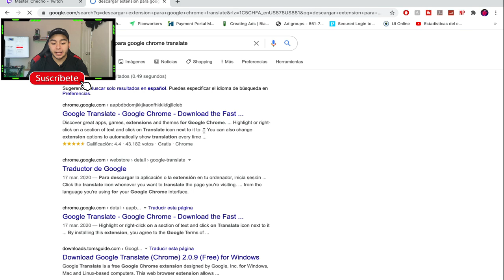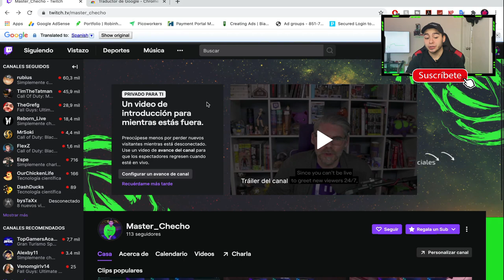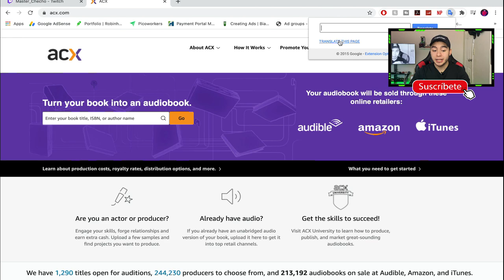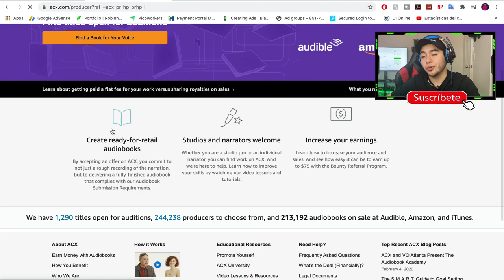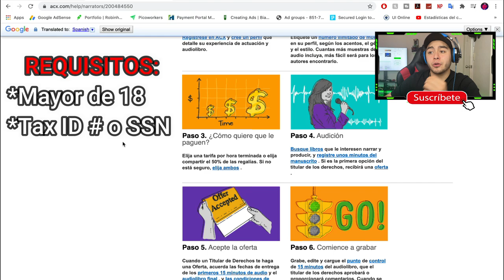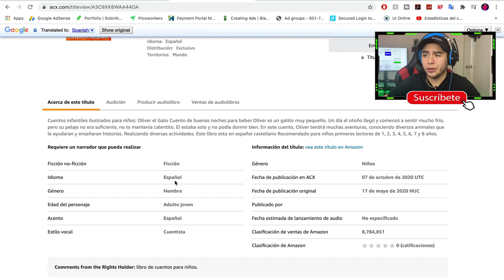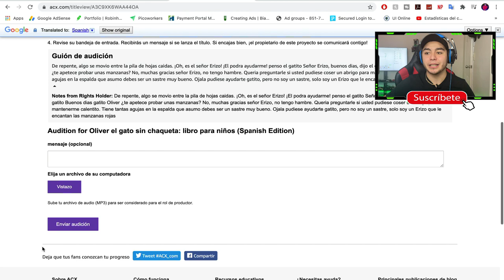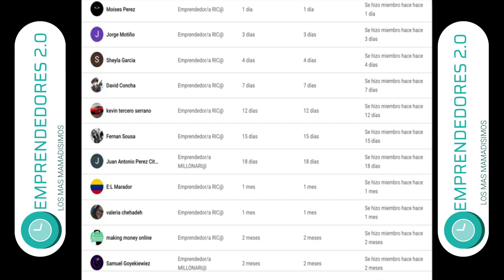Como Hacer $100 SEMANALES Grabando TU Propia VOZ🎙|Como Hacer Dinero Por Internet 2020|Master Checho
Muy Buenas mis emprendedores y emprendedoras, espero que se encuentren muy bien en el dia que estes leyendo esto, Hoy les traigo un nuevo video de como ganar dinero por intertet grabando tu propia voz leyendo libros📚🎙.

Para ponerlos en contexto y basicamente es leer libros en audios y que el autor del libro acepte tu audio.

                                                                  *PASOS*
1-Descarga la Extension de el Traductor de Google para que traduzcas todas las Paginas web
2-Lee los requeriminetos y este seguro que las entiende
3-Lee los 10 PASOS y CUMPLE Uno por uno que no te saltes ninguno
4-Crea una cuenta, recuerda que DEBES ser mayor de 18 y Tener TAX ID # o SSN para el IRS
5-Escoge el libro que te llame mas la ATENCION y REVISA los requerimientos
6-Envia el audio de prueba para que el AUTOR DEL LIBRO evalue tu voz y te escoga
7-Si te acepta tu voz podras empezar a trabajar y GANAR DINERO( Ahi te daran todos los pasos y los traduces con la extension del traductor)

*Obtenga una Acción GRATIS si vives en USA 🇺🇸 y tienes SSN👇🏼👇🏼👇🏼

Recuerda VOTAR EN LA PESTAŃA DE COMUNIDAD !!!☢️‼️

                            -COSAS INTERESANTES-

                 *IGNORA*
Como hacer Dinero en internet
Como hacer dinero online 2020
Cómo producir dinero por internet
Como hacer dinero fácil desde casa
Como ganar dinero sin invertir nada
invierte en la bolsa de valores
como invertir mi dinero
dinero facil

Recuerda ver el video hay cositas ESCONDIDA$$. LEER LA DESCRIPCIÓN QUE LES DEJO TODO PASO POR PASO  💰